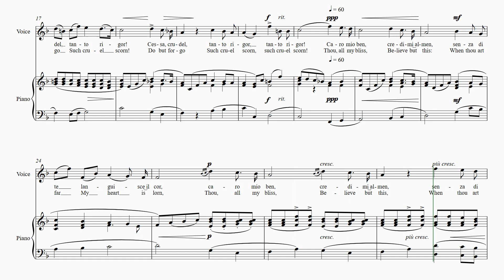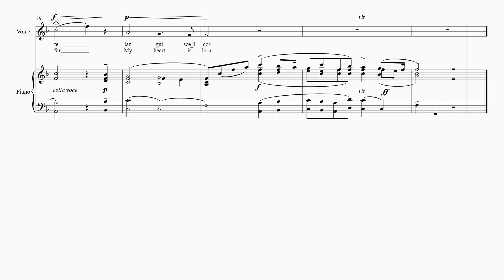Giordani “Caro mio ben“ Higher key (F major) Score animation [Piano only]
Giuseppe Giordani (Giordanello)  “Caro mio ben“ (Тhou, all my bliss) Higher key (F major)
Score animation  [Accompaniment, Instrumental, Karaoke, Piano only, without voice aid] - Italian and English text